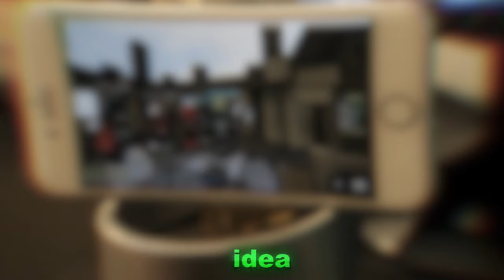Using My Phone As My Monitor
I used my phone as my monitor to play on hypixel. this was by far my dumbest video I think I've ever recorded, but at the same time the most fun video I have ever made. this took like 2 hours to record lmao it was so painful. let me know if I should attempt other stupid challenges like this one. I hope you enjoy watching the video :D

Titles: Using My Phone As My Monitor